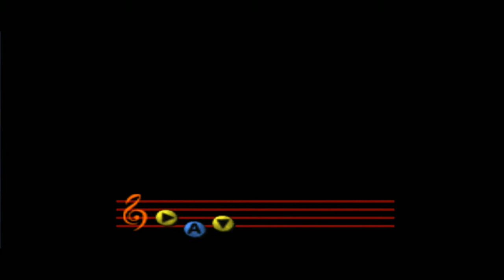The Legend of Zelda: Majora's Mask - Song of Time Storage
Dieser Bug läßt viele teilweise interessante Effekte zu. Benötigt wird die Ocarina of Time, Bombchus/Bomben und ein Schwert/Great Fairy Sword/Deku-Stick.

Vorgehensweise:

- Geht in den Ost-Bezirk und benutzt den Infinite Sword Glitch.
- Steigt auf das Milch Bar Dach und stellt euch so hin, das Link  südlich oder nördlich hinschaut (Schaut auf die Map, die Richtungsangaben beziehen sich darauf!)
- Benutzt nun die Bombchu Levitation (oder die Bomb Levitation, ist euch überlassen) und levitiert in Richtung Stadtmauer, um dann in der Luft stehen zu können. (Außerhalb der Map, also auf dem Nichts)
- Drückt und haltet nun den Analog Stick nach hinten und drückt schnell und heftig (und ich mein das bei diesem Bug wirklich ernst; Drückt so schnell ihr könnt!) den C-Button, auf der sich die Ocarina befindet.
- Solltet ihr nun während dem Ocarina spielen runterfallen, spielt einfach den Song of Time, daraufhin werdet ihr sterben.

Resultat: Nun seid ihr wieder im Ost-Bezirk. Wenn ihr nun irgendwas liest, sei es ein Item-Information oder ein Dialog, werdet ihr gefragt ob ich das Spiel speichern möchtet und zum 1. Tag zurückkehren wollt.